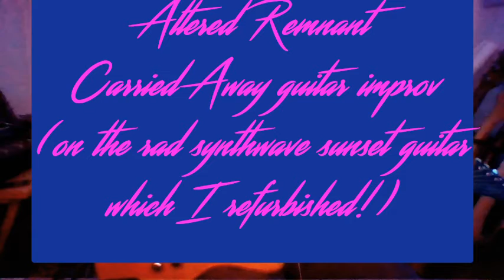Altered Remnant - Carried Away Synthwave Guitar Improv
This is an improv I did to demonstrate the Synthwave Sunset Guitar that I refurbished and custom painted and which you can buy

Warning! This is a proper improv video with no editing and so there are some missed notes (also I am not the best guitarist in the world but it was done in a single take so, you know...)

Carried Away is the upcoming single to be released by Altered Remnant